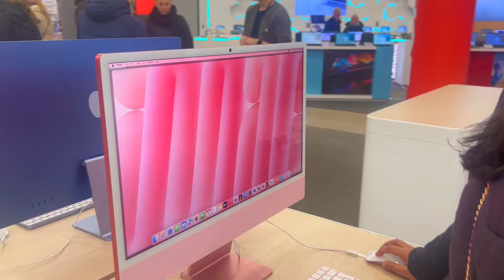සල්ලි සල්ලි කියලා බලන්නේ නැතුව ගත්ත අලුත් ගැජට් එක 📦 Black Friday Shopping 🛍️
This is all about Black Friday Shopping 🛍️

Hey Guys,
In this video You can see a day in our lige in Finland 🇫🇮
Also we are gonna buy a new i watch and also trying vietnams foods..